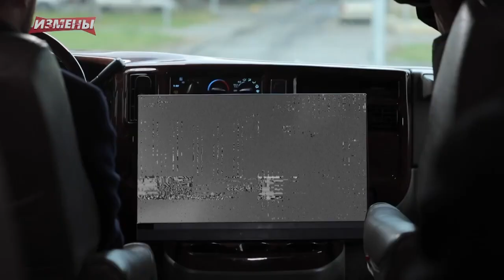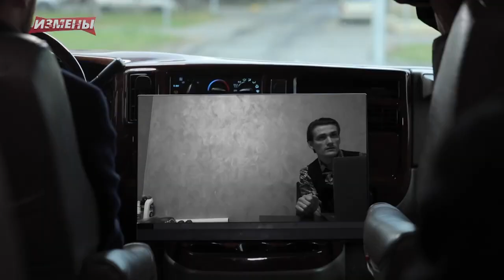ИЗМЕНЫ СКАЗКИ ДЛЯ ВЗРОСЛЫХ СЕГОДНЯ В 18 00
Привет!

Обнял.